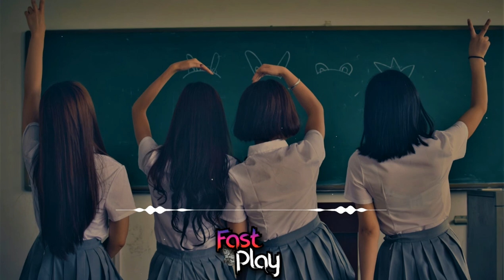Neovaii - Should've Started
♠ This channel is dedicated to promoting music ♠
👉 ✔pop music ✔chill music ✔remix ✔Eletronic music